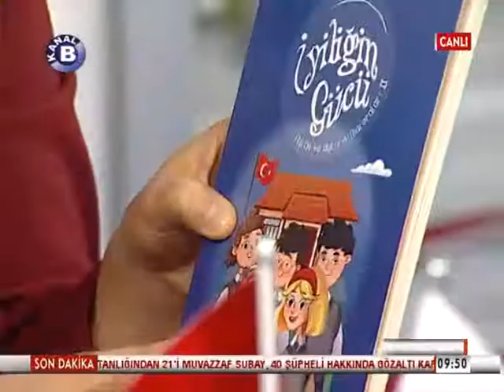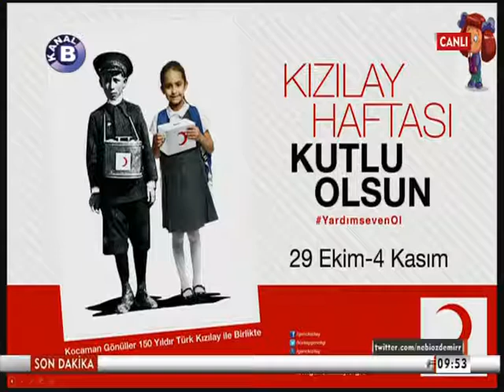29 EKİM - 4 KASIM ARASI KIZILAY HAFTASI